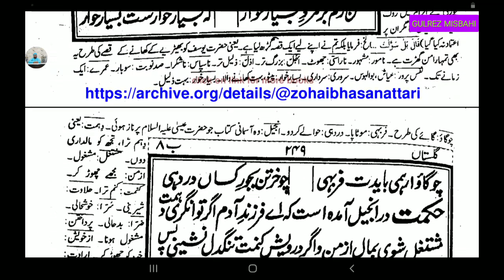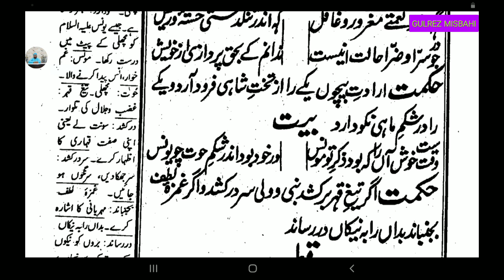Gulistan Farsi Bab 8 (گلستان سعدی باب 8 سبق 36) Lesson 36.Page 249.By Gulrez Misbahi